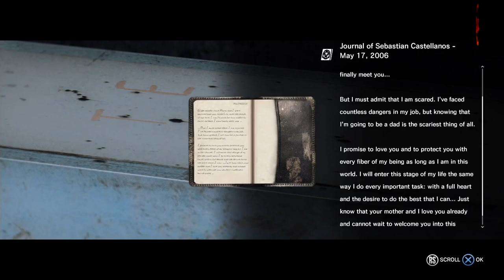Let's Play: The Evil Within | Episode 11!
What is The Evil Within?

The Evil Within (known as Psycho Break in Japan) is a 2014 survival horror video game developed by Tango Gameworks and released by Bethesda Softworks for the PlayStation 3, PlayStation 4, Xbox 360 and Xbox One video game consoles and Microsoft Windows.

The game is played from a third-person perspective in which scavenging for supplies and learning when to fight or run are key factors in surviving. Sebastian Castellanos, the protagonist, needs to make use of the environment if he wants to survive whatever is thrown at him.

The game world can transform during scripted events and as the result of player actions, altering locations and creating new paths. Castellanos must use medical items to restore health; some of these items cause temporary hallucinogenic effects. By collecting vials of green fluid throughout the game, players can upgrade Castellanos' abilities.

The player has access to various weapons such as a revolver, shotgun, knife, grenades, and the Agony Crossbow, a projectile weapon that fires bolts capable of freezing, blinding, electrocuting, or exploding enemies. Ammunition for weapons is scarce, but mechanical components can be harvested to craft additional bolts. One source of components, bombs, serve as traps that react to the player's proximity or movement. The bombs can be disarmed via a mini-game. Melee combat is designed only to create distance between the player and enemies, although the player can instantly kill some unaware enemies after sneaking behind them. Enemies that are downed or incapacitated are capable of reviving. Enemies must be set on fire using a limited supply of matches to permanently defeat them. Certain items in the environment can be thrown to distract opponents.

The Evil Within began development in late 2010 under the codename "Project Zwei". Resident Evil creator Shinji Mikami served as the game's director, with development taking place at his studio Tango Gameworks. The studio was bought by the game's publisher Bethesda Softworks in 2010, shortly after development began. Mikami said that he wanted to make a survival horror game as he believed that contemporary horror games relied more on action than survival. The game was announced in April 2013. Believing that the tropes of the survival horror had become predictable over time, the design deliberately attempts to make the player feel powerless by taking place in confined spaces, limiting ammunition, and presenting near-invincible enemies that promote running and hiding over engaging in combat. Art Director Naoki Katakai said that the design concept of enemies, such as those wrapped in barbed wire or filled with glass shards, is that they are victims suffering under a greater evil. The asylum itself was inspired by the Winchester Mystery House, a Californian mansion famous for its architectural curiosities.

The Evil Within is built on the id Tech 5 modified by Tango Gameworks. On April 15, 2013, and over the next few days, Bethesda Softworks revealed a series of short cryptic videos teasing the new game, officially announcing it on April 19, 2013, revealing the title, the platforms it will be released on, and a live action teaser trailer. Bethesda Softworks announced that the game had gone gold on September 25, 2014.